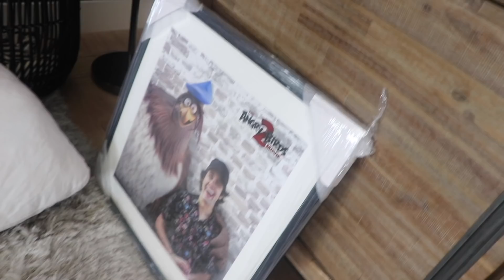WHAT WOULD THE VLOG SQUAD'S KIDS LOOK LIKE??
Carly, Erin, and I take a look at what the Vlog Squad's kids would look like!!